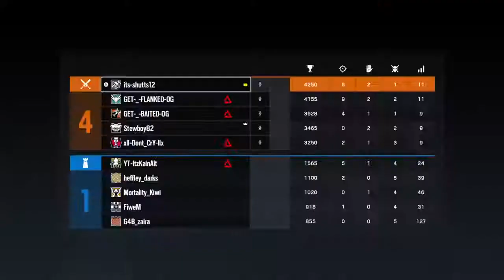Tom Clancy's Rainbow Six with bailey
go to Ryan Bunn on yt it's the first one